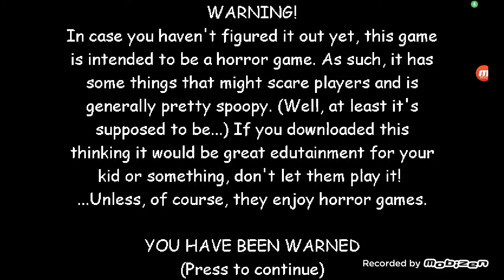baldi's basics super fast and dark mode but it's not as dark